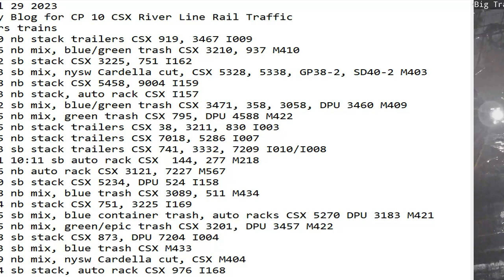April 29 2023 BigTrains.TV CP 10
24 Hrs trains
01:10 nb stack trailers CSX 919, 3467 I009
01:26 nb mix, blue/green trash CSX 3210, 937 M410
02:12 sb stack CSX 3225, 751 I162
03:23 sb mix, nysw Cardella cut, CSX 5328, 5338, GP38-2, SD40-2 M403
04:08 nb stack CSX 5458, 9004 I159
04:23 nb stack, auto rack CSX I157
07:12 sb mix, blue/green trash CSX 3471, 358, 3058, DPU 3460 M409
07:25 nb mix, green trash CSX 795, DPU 4588 M422
07:55 nb stack trailers CSX 38, 3211, 830 I003
08:25 nb stack trailers CSX 7018, 5286 I007
09:03 sb stack trailers CSX 741, 3332, 7209 I010/I008
10:11 10:11 sb auto rack CSX  144, 277 M218
11:06 nb auto rack CSX 3121, 7227 M567
11:50 sb stack CSX 5234, DPU 524 I158
13:48 nb mix, blue trash CSX 3089, 511 M434
18:24 nb stack CSX 751, 3225 I169
19:55 sb mix, blue container trash, auto racks CSX 5270 DPU 3183 M421
20:45 nb mix, green/epic trash CSX 3201, DPU 3457 M422
21:38 sb stack CSX 873, DPU 7204 I004
21:53 sb mix, blue trash CSX M433
22:09 nb mix, nysw Cardella cut, CSX M404
23:04 sb stack, auto rack CSX 976 I168/I162 combo